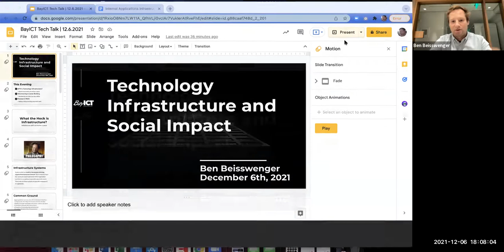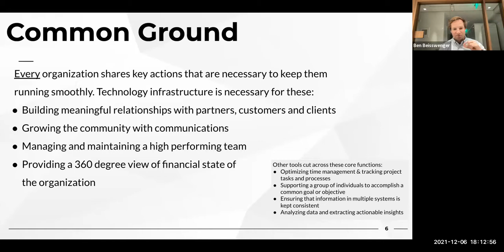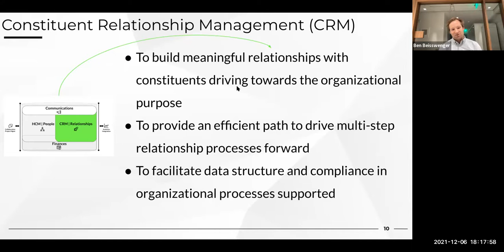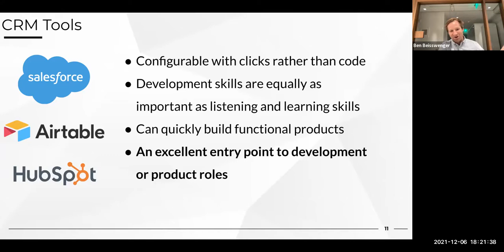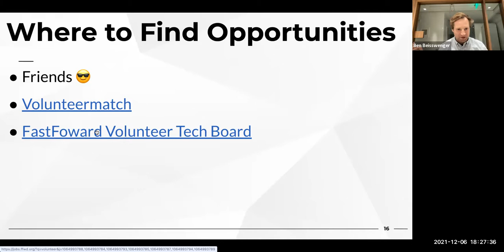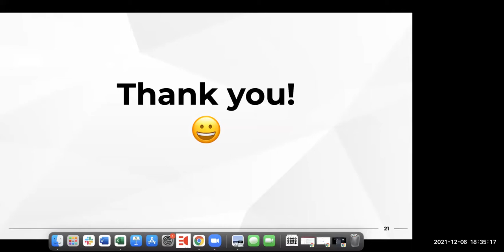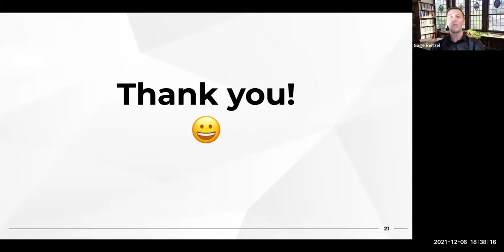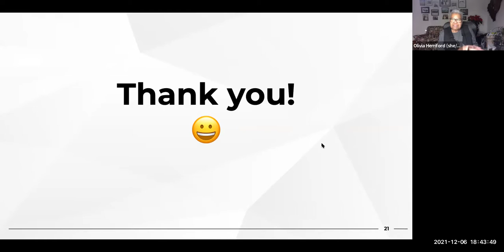12/6 Tech Talk: Ben Beisswenger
“I approach my work with passion, energy, and diligence. I am an engineer by education and by heart. This has given me the skills and motivation to take a complex process and to define a clear path forward. I moved to San Francisco from New Hampshire because I believe that technology has the potential to bring us closer together as a global family.”

Presentation Topics:

Path to Current Role

What the heck is CRM?

Skills you can learn and apply

Social impact and technology